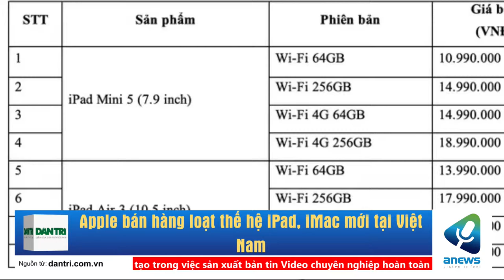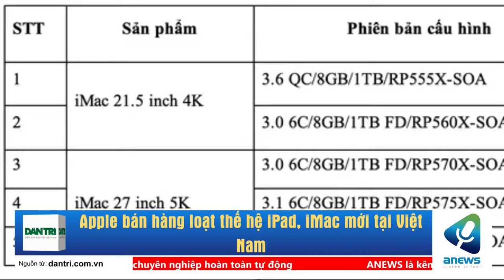Apple bán hàng loạt thế hệ iPad, iMac mới tại Việt Nam